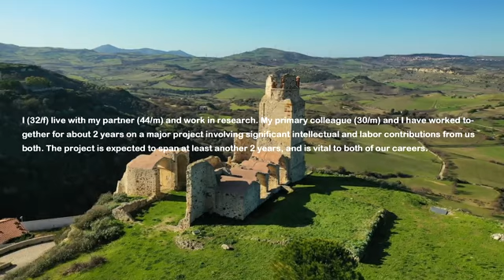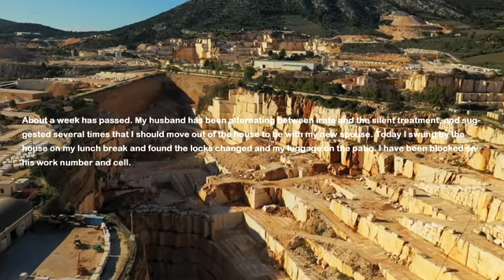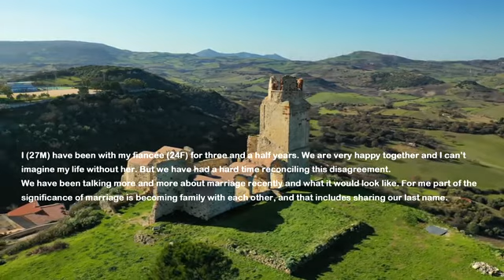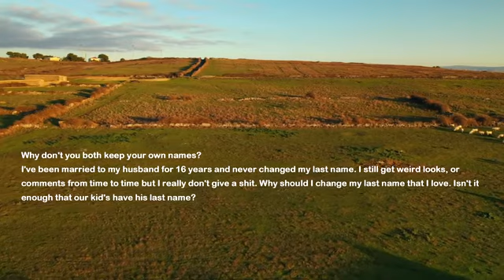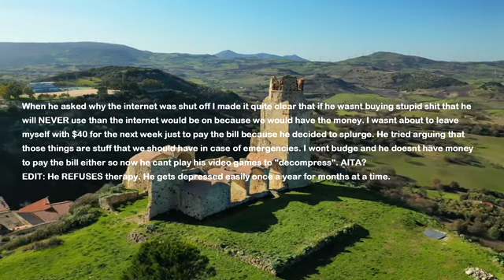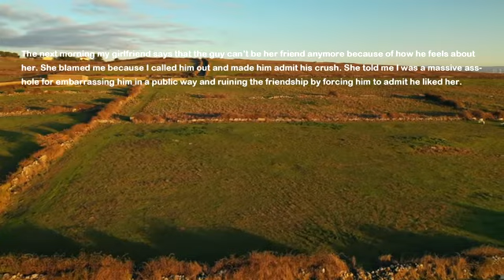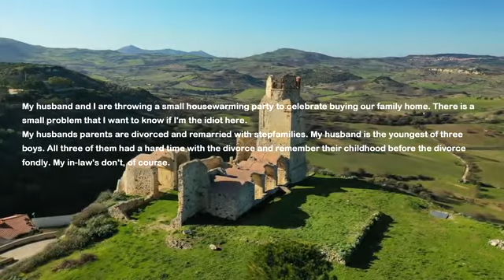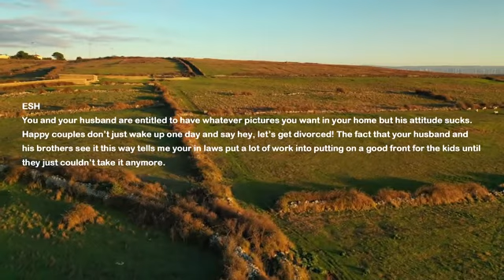I Come Back From Work & Find My Stuff Packed In Luggage & Home Locks Changed So I Call My Husband...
Recently I had an argument with my husband and he told me I have to quit my job because he don't like that I work with other male coworkers. He feels like my male coworkers are challenging our marriage. Today I come back from work and find my stuff packed on the patio and the doors a locked. I try to open it but the locks are changed. So I call my husband but I'm blocked.